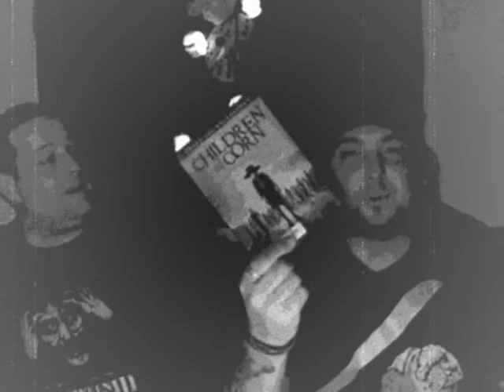Horror from the Grave... Scream 4, Predators, Winners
Jamie and Zero announce the winners and touch on the newest info for Scream and Predators
And more stuff for October!